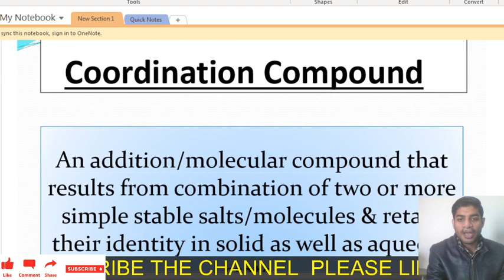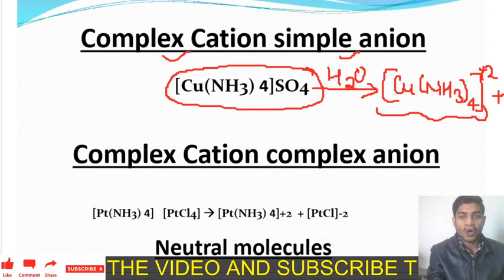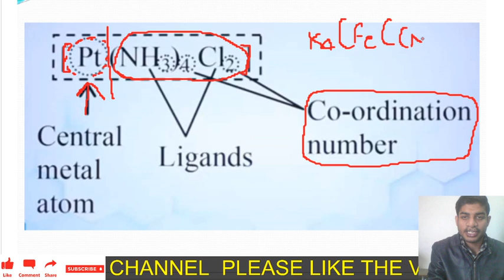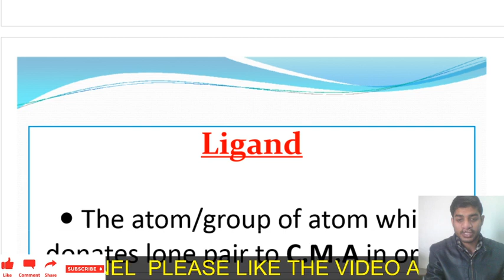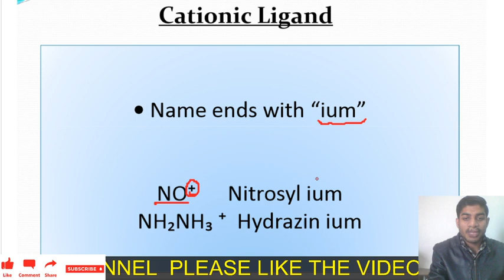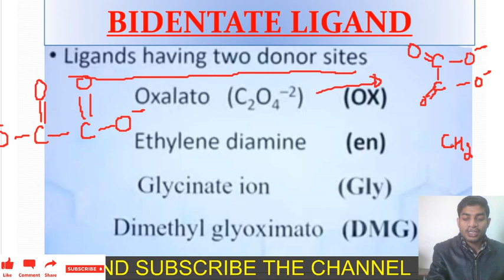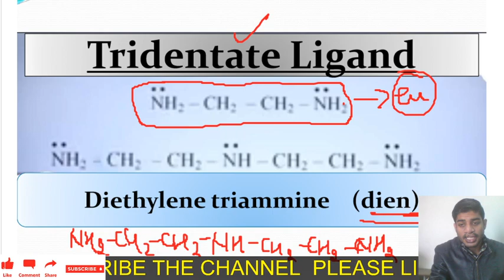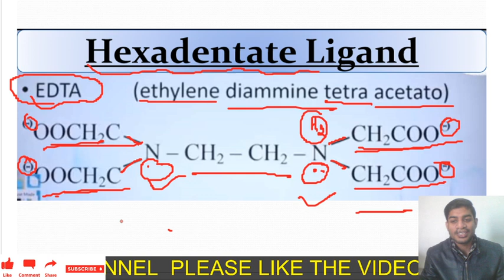Ligand and its types|Coordination Compounds Class12 Term 2 l L-2| NEET 2022 -23 Prep. |Saurabh Gupta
In today's neet Chemistry lecture, we will learn Coordination Compound Class 12 Chemistry chapter 9 for NEET 2022 Preparation in Coordination Compound series and boost your board exam & NEET 2022 exam by  master teacher Saurabh Gupta. He will talk about the neet 2022 23 and board exam study plan and neet 2022 strategy for Chemistry and share some NEET preparation tips on how to prepare for the neet 2022. In this session, we cover topics like Introduction .

 Saurabh Sir taking you through the best NEET Preparation Strategy that will help all the NEET aspirants to score well in NEET Exam  and Board exam and give a boost for Preparation for the NEET exam. Here we will cover all the NEET tips and tricks of the COORDINATION COMPOUND which will helpful for neet Biology 2022 exam

I hope you have enjoyed and learned more about Chemistry.

Follow us on Top Social Media Websites:
coordination_compound_in-hindi_class_12
coordination-complex
In today's neet biology lecture, we will learn Coordination compound Class 12Chemistry chapter 9 for NEET 2022 Preparation in Human Reproduction series and boost your board exam & NEET 2022 exam by  master teacher Saurabh Gupta. He will talk about the neet 2022 and board exam study plan and neet 2022 strategy for Chemistry and share some NEET preparation tips on how to prepare for the neet 2022. In this session, we cover topics like Introduction .